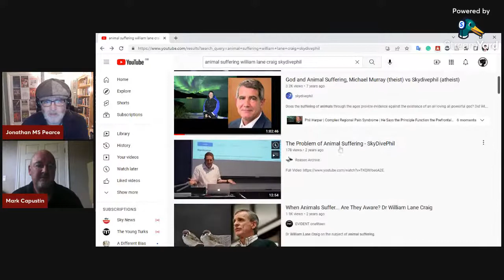Mark Capustin PhD: Deconversion & the Problem of Evil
Here, I speak to former philosophy lecturer Mark Capustin about his deconversion journey, as well as broaching subject favourites such as the Problem of Evil (The Darwinian version involving animal suffering).